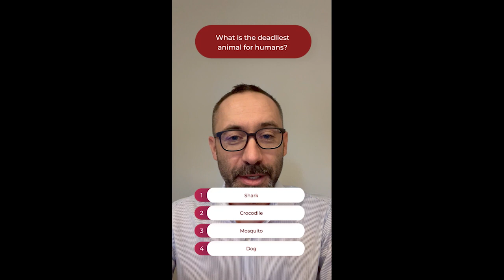SMG Malaria Quiz 1: What is the deadliest animal for humans?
This short video is a part of a campaign by Swiss Malaria Group, and it reveals which is the deadliest animal for humans.